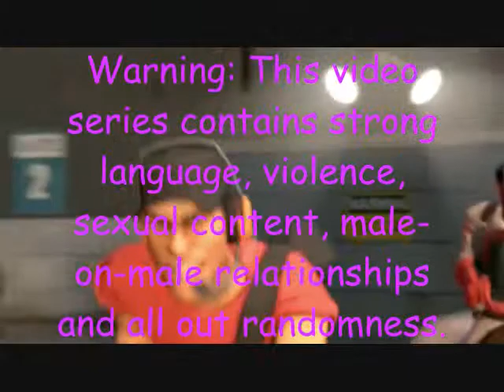TF2: Meet the Dummkopfs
Episode 1: Did ze Frauleins have Heir Mittelschmerz?, or NinTF2doh!

In today's episode:

Heavy tries to talk about his gun but Spy, Sniper and Scout give him trouble; Soldier gives a weird speech; Demoman's carelessness with grenades; Scout is Heavy's captive, then he escapes and invades Spy's Halberd; Engie and Demo confess their feelings for each other.

All copyrights belong to proper owners.